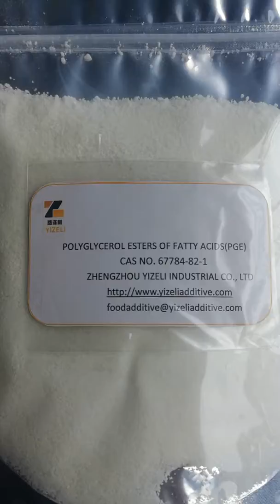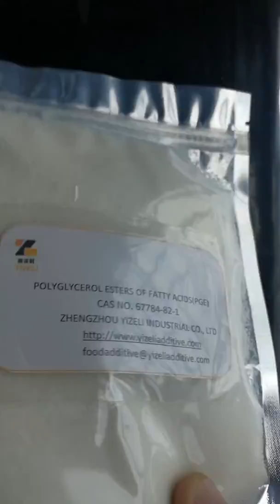POLYGLYCEROL ESTERS OF FATTY ACIDS(PGE)